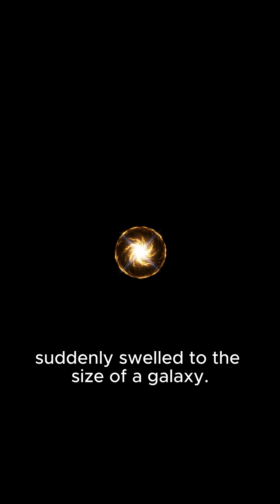The Entire Universe Was Created In One Second 🤯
The entire universe, created in just one second? It sounds impossible.

In the first second after the Big Bang, all the fundamental laws and particles that govern our reality were forged. We break down the most important and chaotic moment in cosmic history.

Follow for more big ideas!